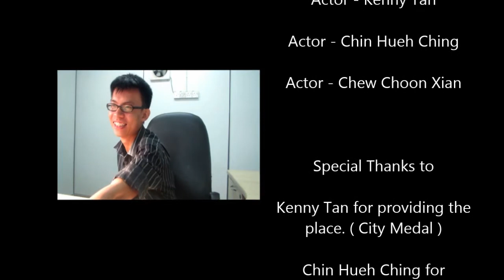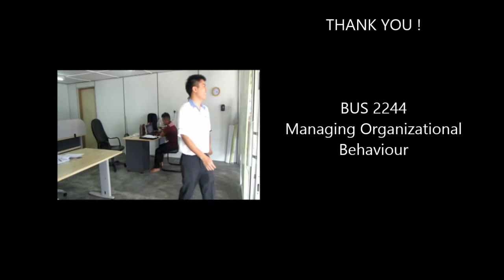ending complete V1